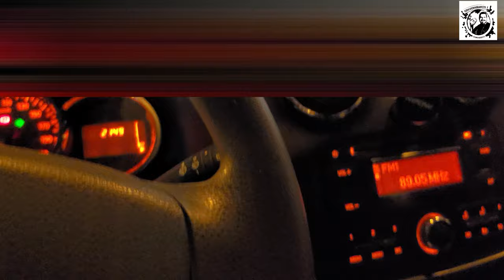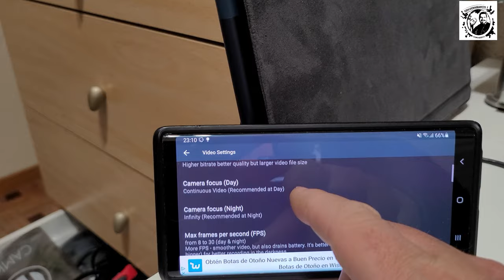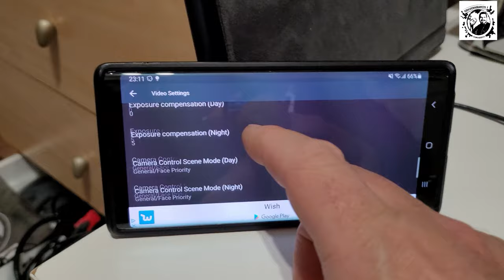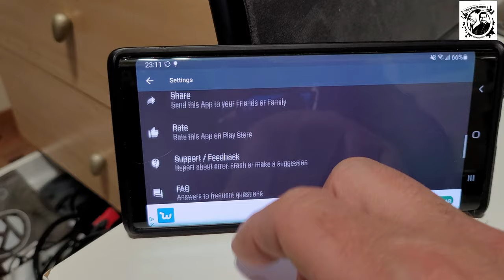Usa tu viejo móvil como DashCam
Mi soporte de coche
Mi webcam
Mi micrófono
Mi procesador